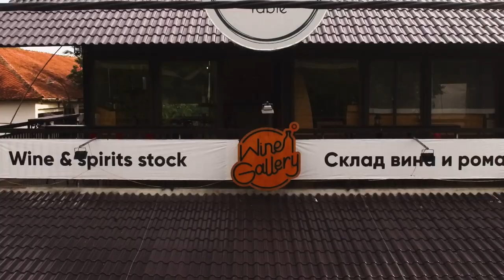АЛГОКОЛЬ НА ФУКУОКЕ ВЬЕТНАМ | ЛАЙФХАК: КАК ПИТЬ ВЬЕТНАМСКИЙ РОМ ОТЗЫВЫ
ОНЛАЙН КАМЕРА НА ФУКУОКЕ ПО ССЫЛКЕ

СКЛАД ВЬЕТНАМСКОГО РОМА

ФОТОГРАФ НА ФУКУОКЕ

ОНЛАЙН ЧАТ ФУКУОКА